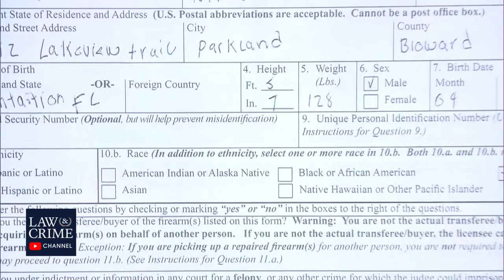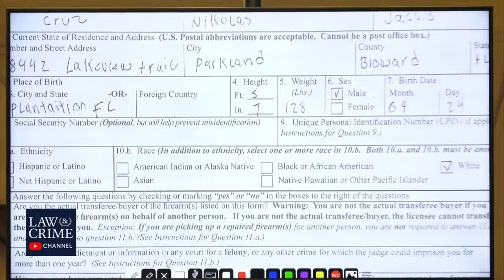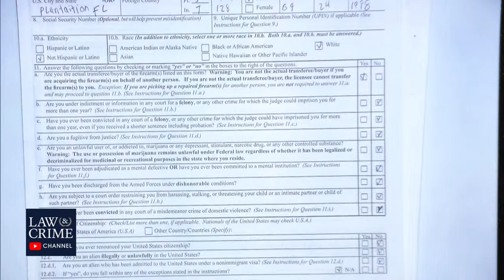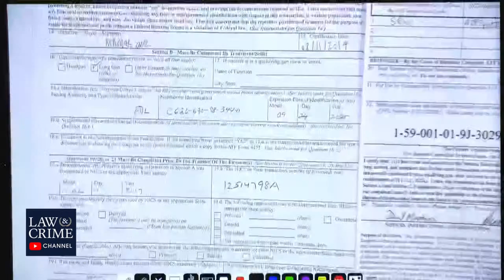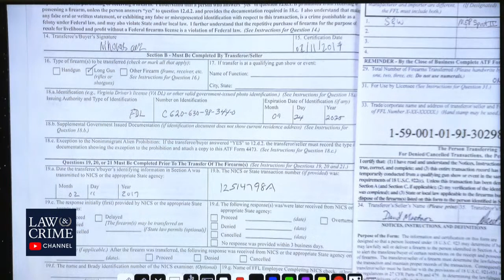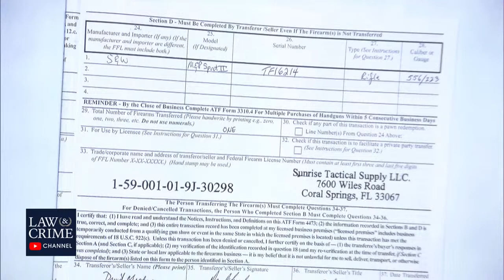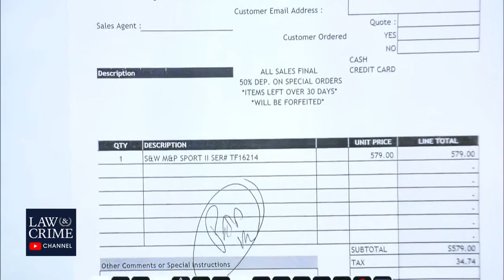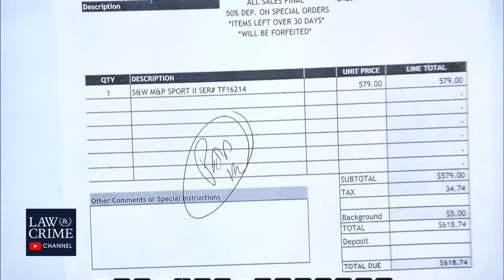WATCH LIVE: Parkland School Shooter Penalty Phase Trial - Day 7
Florida man faces trial for a catastrophic school shooting, but before he does, he must face jurors for a battery case. Prosecutors say that’s Parkland School Shooter, 23, on footage rushing a Broward County jail guard in November 2018. Jury selection is scheduled to start Tuesday, Oct. 5 at 9:30 a.m. ET. Opening statements are scheduled for Oct. 18.

The Shooter is the person facing 17 counts of first-degree murder, and 17 counts of attempted first-degree murder for opening fire at Marjory Stoneman Douglas High School in Broward County, Florida on Valentine’s Day 2018. Then 19, he was a former student there. While awaiting trial at the Broward County Jail, he attacked one of the guards, say, prosecutors. In the Nov. 13, 2018 incident, the guard told him not to drag his sandals on the floor, prosecutors said. The Shooter flipped him off, and, as clear from the video, rushed him and struck him. He initially had the upper hand, but the guard regained control, and The Shooter eventually gave up.

17 people died in the high school shooting: 14-year-old student Alyssa Alhadeff, 35-year-old teacher Scott Beigel, 14-year-old student Martin Duque Anguiano, 17-year-old student Nicholas Dworet, 37-year-old assistant football coach Aaron Feis, 14-year-old student Jaime Guttenberg, 49-year-old athletic director Christopher Hixon, 15-year-old student Luke Hoyer, 14-year-old student Cara Loughran, 14-year-old student Gina Montalto, 17-year-old student Joaquin Oliver, 14-year-old student Alaina Petty, 18-year-old student Meadow Pollack, 17-year-old student Helena Ramsay, 14-year-old student Alexander Schachter, 16-year-old student Carmen Schentrup, and 15-year-old student Peter Wang.

Officials arrested The Shooter shortly after. Interview footage showed him insisting a voice in his head told him to carry out the shooting. He called it the “Demon.”

“Personally, I think you’re using the demon as an excuse,” said Broward County Sheriff’s Detective John Curcio.

The Shooter’s defense has not disputed that he is responsible. They have been trying to save him from the death penalty.

[Booking photo via Broward County Jail]